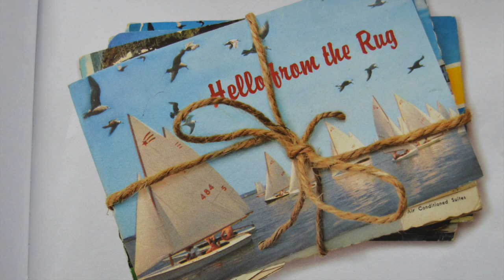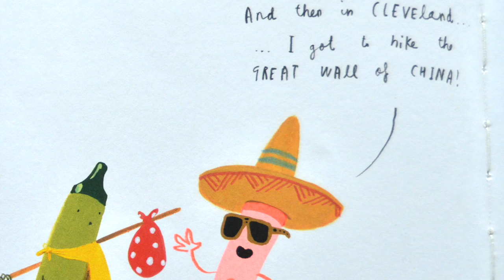THE DAY THE CRAYONS CAME HOME | Story read aloud by Funglish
I'm not sure what it is about this kid Duncan, but his crayons sure are a colorful bunch of characters! Having soothed the hurt feelings of one group who threatened to quit, Duncan now faces a whole new group of crayons asking to be rescued. This is a funny story that your students will love!

Video's music:
- Happy logo by Scott Holmes
- Cheese by David Szesztay